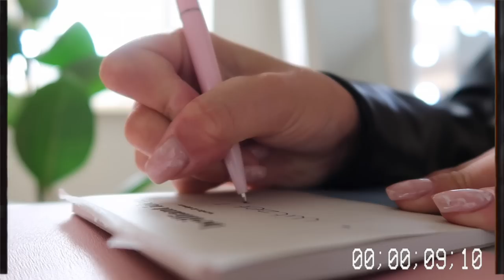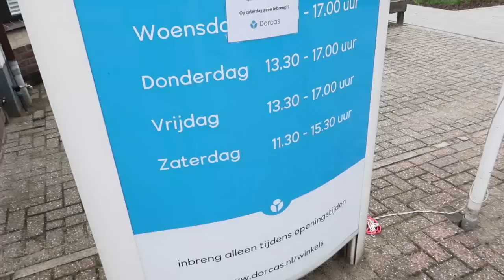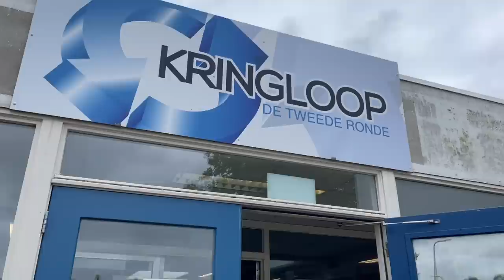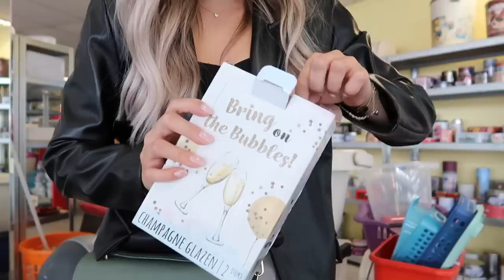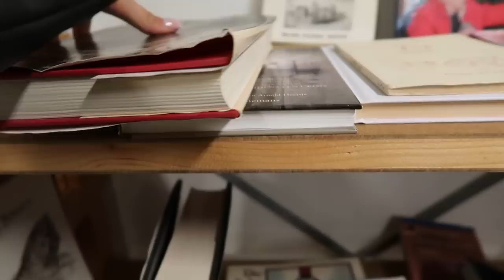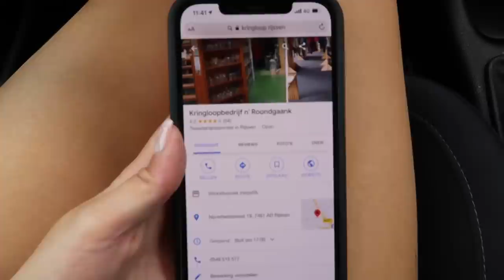THRIFT SHOP WITH ME *kringlopen* 🛒 | Floor Delver